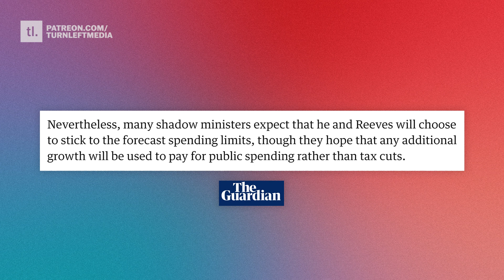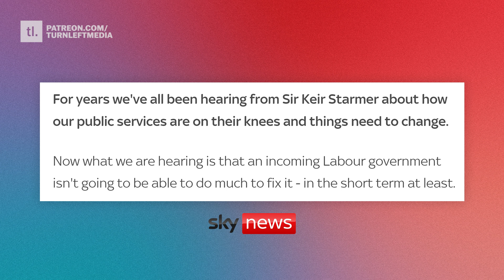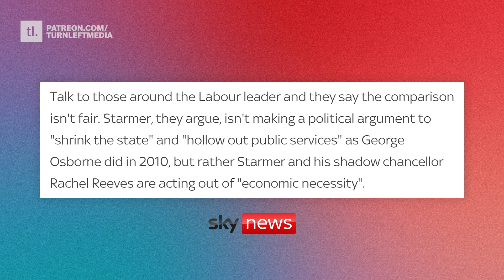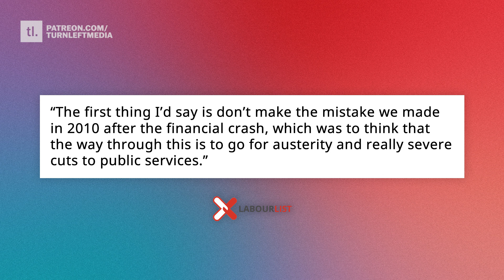Red Tories: Starmer Will Cut Spending At The Next Election